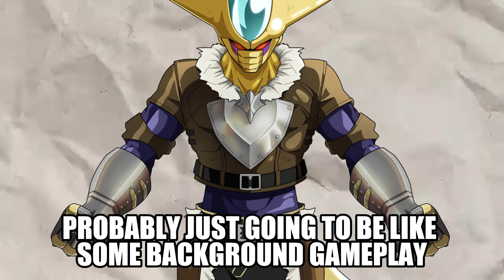What if Tanjiro Had Toji's Heavenly Restriction?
Welcome to this tanjiro what if crossover with Jujutsu Kaisen! This is What if Tanjiro Had Toji's Heavenly Restriction, in this demon slayer what if we dive into a world of giving Tanjiro the abilities of Toji Fushiguro! Giving Tanjiro immense strength, speed, stamina and so on, but in one of the situation we breakdown him being restricted unable to use a breathing style and another where he is able to utilize one!